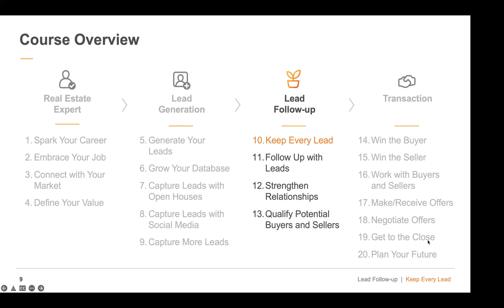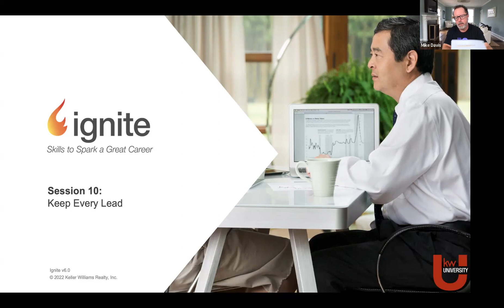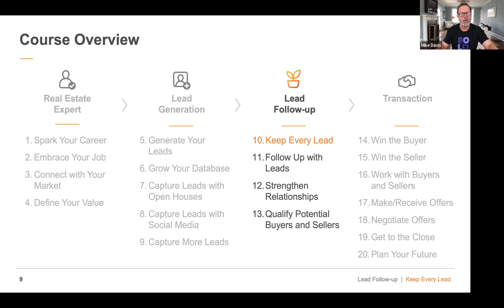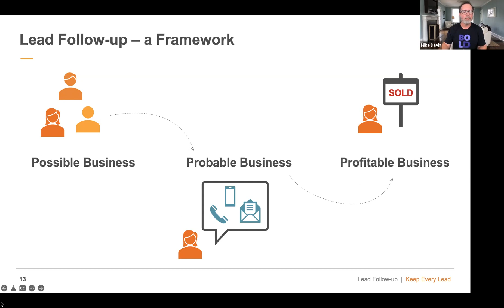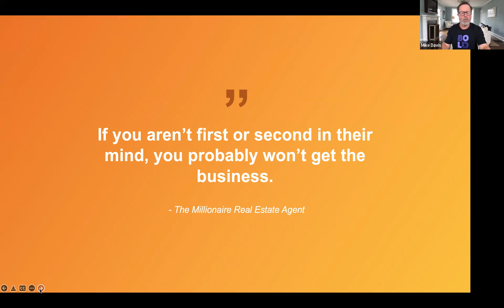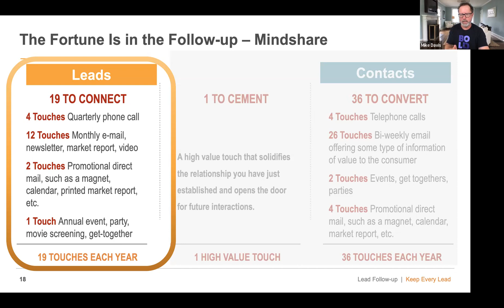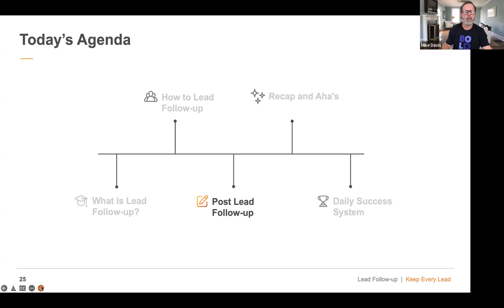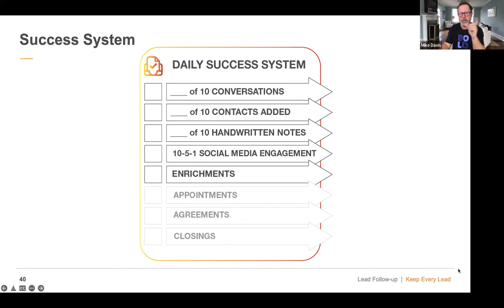Ignite Session 10: Keep Every Lead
Ignite 2022